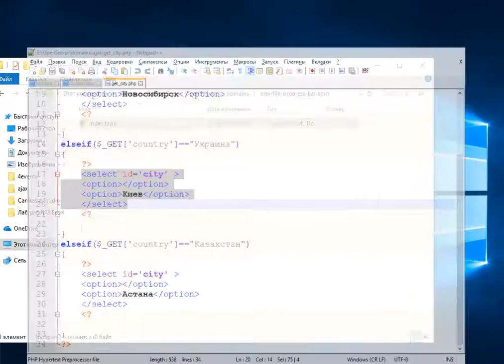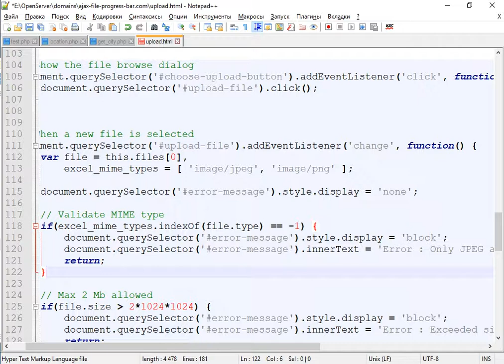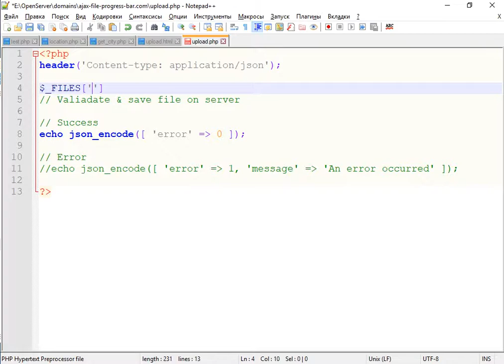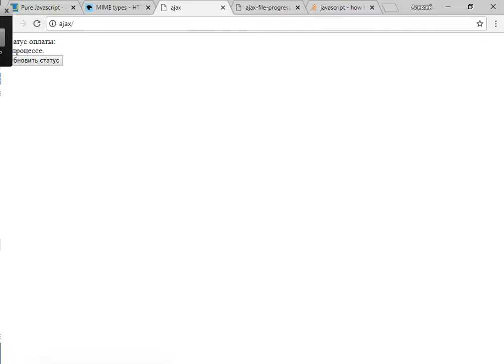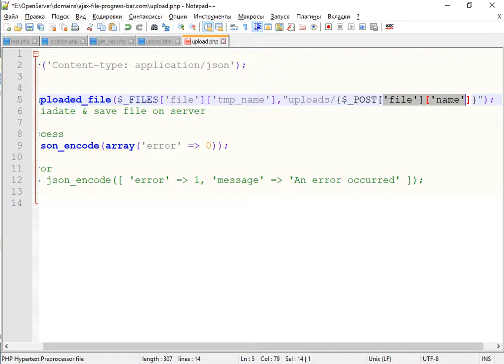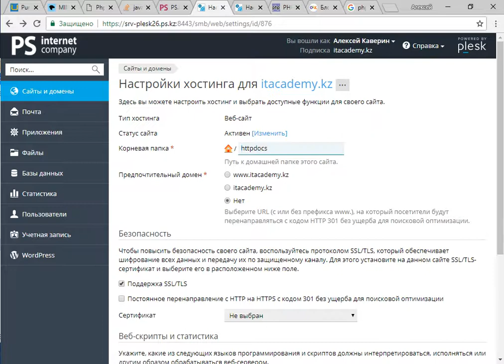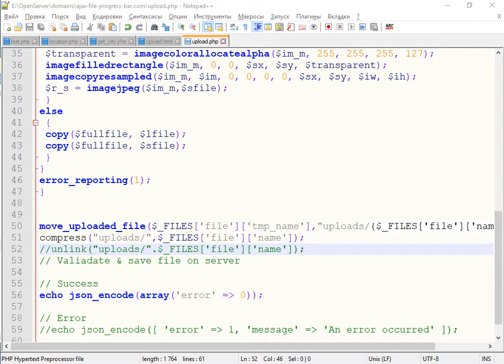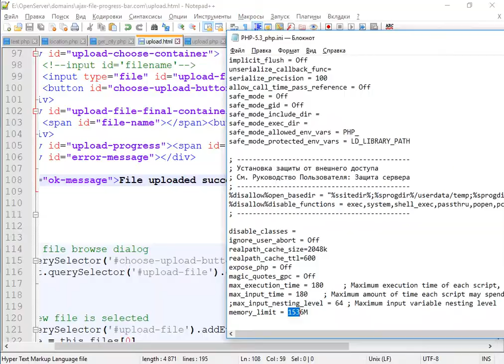Javascript. Урок 3. Загрузка файла используя AJAX и Javascript. Сжатие файла изображения на сервере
На этом уроке мы научимся отображать индикатора загрузки файла с помощью AJAX и чистого Javascript. И разберемся как сжимать изображения используя GD libarary на PHP